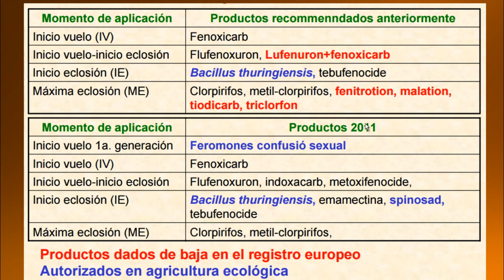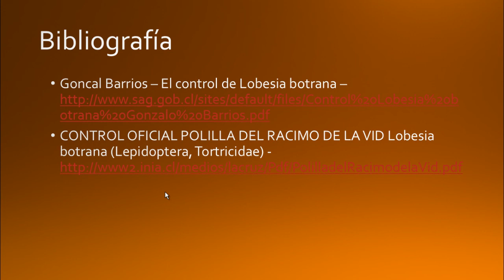Consejos y aplicaciones de PRODUCTOS FITOSANITARIOS contra Lobesia botrana 🐛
En este video les hablare sobre consejo y aplicaciones de productos fitosanitarios permitiros en la agricultura ecológica contra Lobesia botrana🐛

📝Temáticas a tratar:
- Cómo armar un programa fitosanitario para Lobesia
- Productos permitiros en agricultura ecológica
- Ejemplos de ciclado de productos
- Principales etapas fenológicas de efectividad de estos productos
- ¿Es posible obtener cero de presencia de Lobesia en un campo?